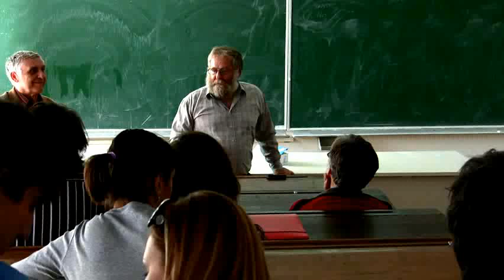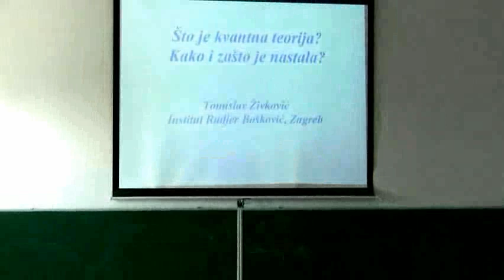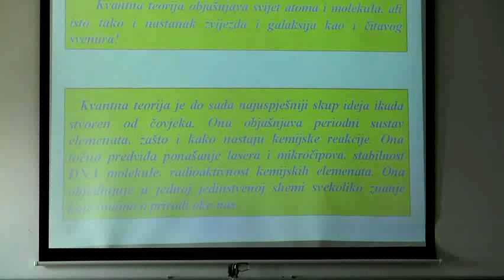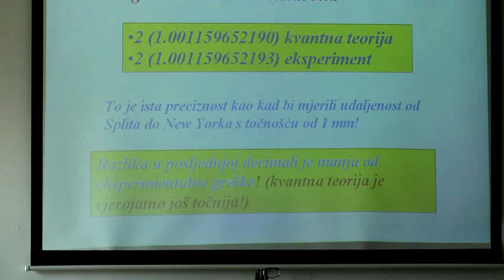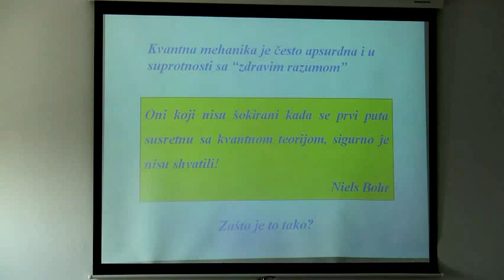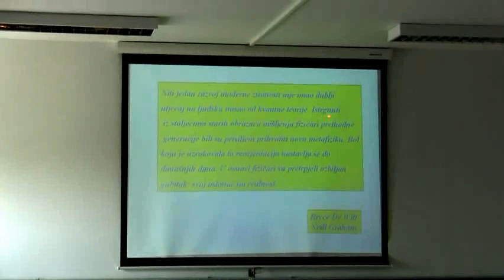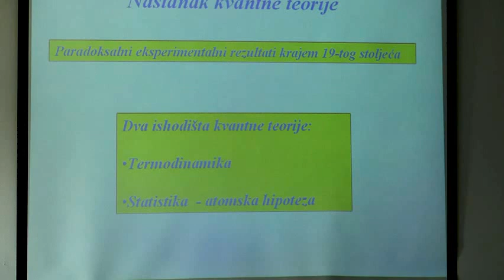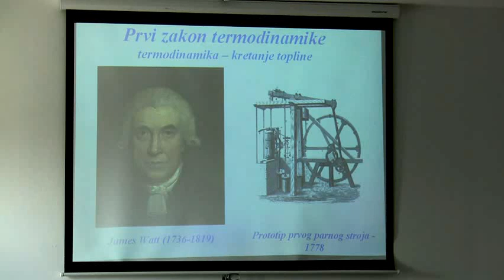T. Živković - Kako je nastala kvantna teorija? (1/9)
Predavanje Tomislava Živkovića (IRB) o nastanku kvantne teorije, održano 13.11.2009. na PMF-u u Splitu.